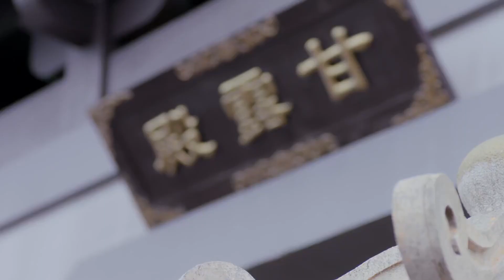古装电视剧|【权倾天下Dominate The World】44 一夕之间，侯府贵女竟沦落成罪臣之女，满眼仇视的她，隐忍权谋华丽逆袭，报仇雪恨霸行天下（《梦华录》陈晓，陈乔恩）💖看剧迷